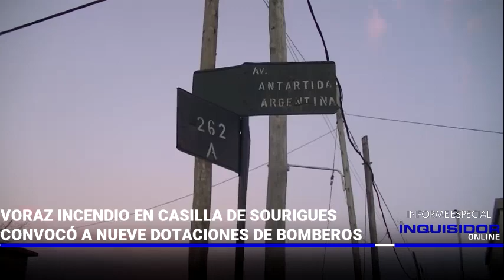[EXCLUSIVO] ARDIO POR COMPLETO UNA CASILLA EN SOURIGUES: TRABAJARON 9 DOTACIONES DE BOMBEROS